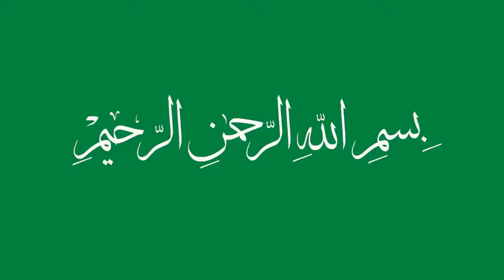خواطر إيمانية حول الآية85 من سورة التوبة للشيخ مراد جدلي